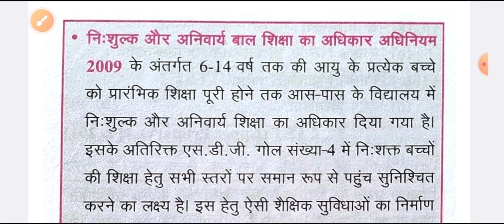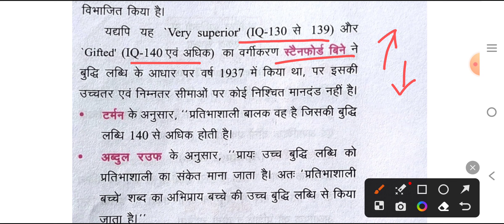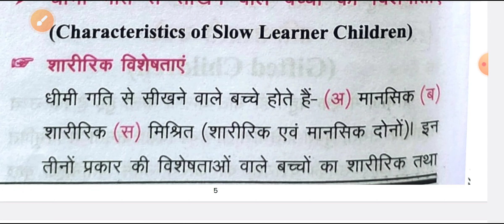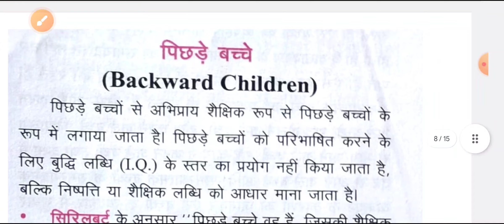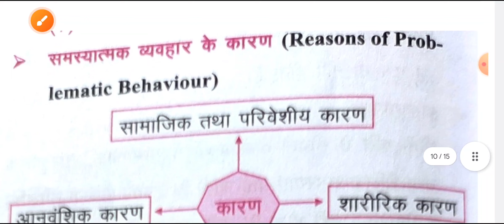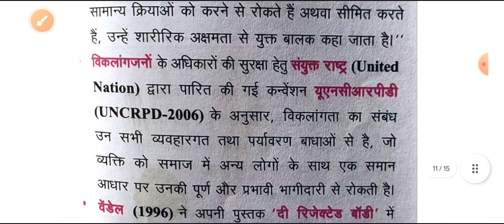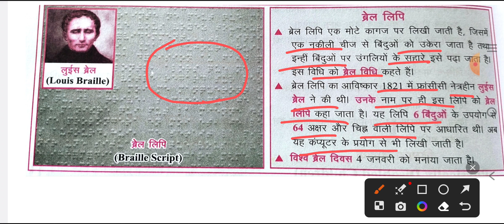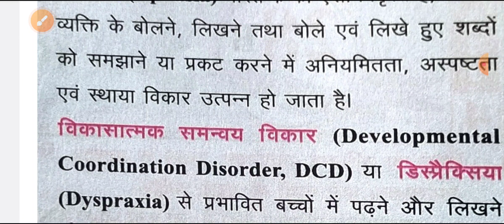विशेष आवश्यकता वाले अधिगमकर्ता (learner With Special Needs) uksssc lt 2024 lecturer2024 utet/ctet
विशेष आवश्यकता वाले बच्चे- कुछ बच्चे ऐसे होते हैं, जिन्हें चलने-फिरने, खेलने-बोलने, सुनने-पढ़ने में, समाज में लोगों से बातचीत करने अथवा किसी ऐसे कार्य को करने में अस्वाभाविक रूप से कठिनाई हो सकती है, जिन कार्यों को करना हम सामान्य मानते हैं। ऐसे बच्चों को विशेष आवश्यकता वाले बच्चे कहते हैं।